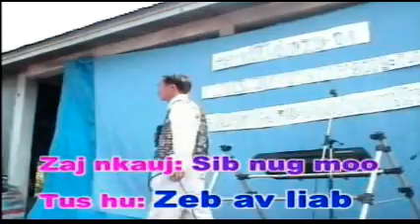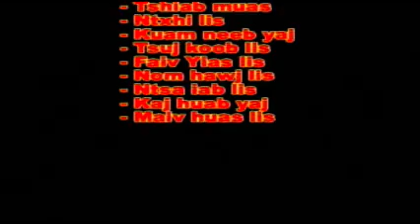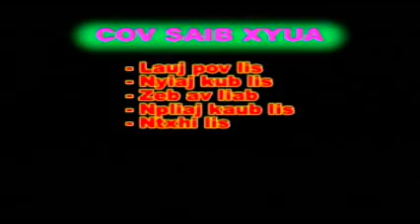CONCERT MOOS LOOB DAIM 2